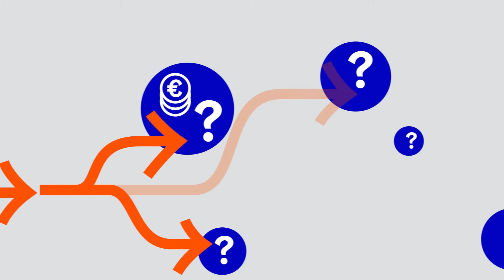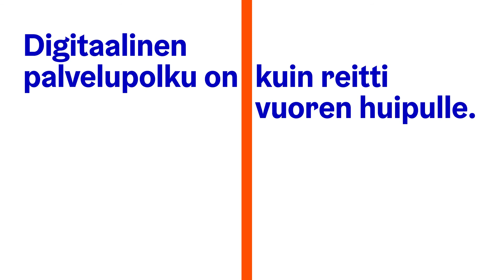Digitaalinen Helsinki: Valoa ikkunassa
Matka digitaalisen palvelupolun huipulle. Masan uusi elämä on sormenpään ulottuvilla. Katso asiakaskokemuksen peukalosäännöt, joilla voi sujuvoittaa arkea digitalisaation avulla.